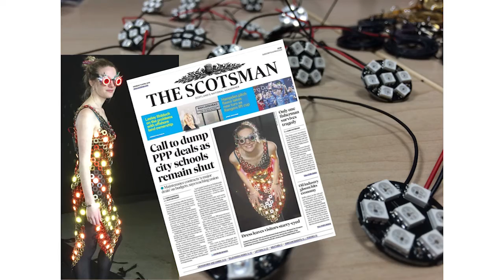Putting the fun back into our education system | Abdul Aziz Rasool | TEDxStirling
Aziz explored the concept of putting fun and enjoyment into the serious topic of education.

Aziz is a creative visionary who helps stakeholders turn dreams, ideas and needs into implemented solutions. A commercially astute individual with a genuine passion and focus for brand driven innovation at governmental, corporate, local business and community enterprise levels. A partnership formulating strategist and implementation manager involved in multi-disciplinary project delivery, bringing entrepreneurial business and customer focused brand development experience through application of creative design led thinking at senior management levels in UK, Middle East and Asian markets.